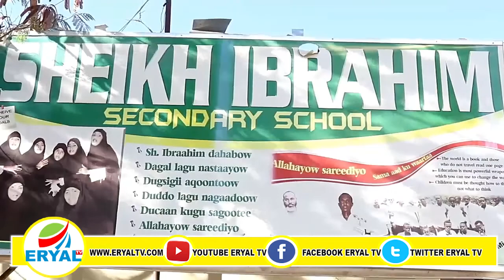Burco:Imtixaankii Barnaamijka Shaqo Qaran Oo Looga Fadhiistay.